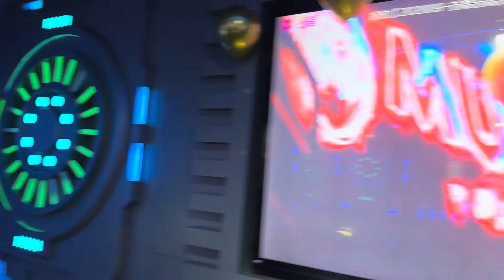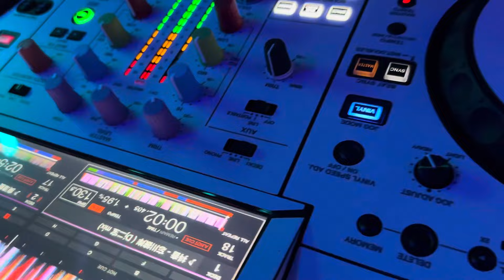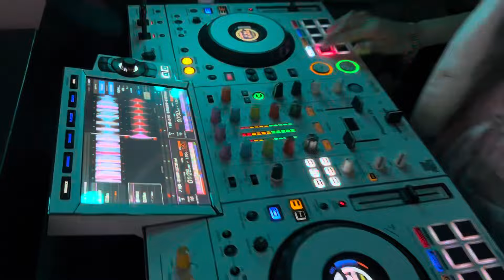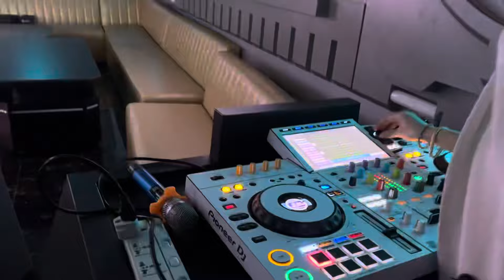DJ Ann CeCe Private KTV DJ Work Best Luxury Club & KTV In Makati Philippines Metwo CLub